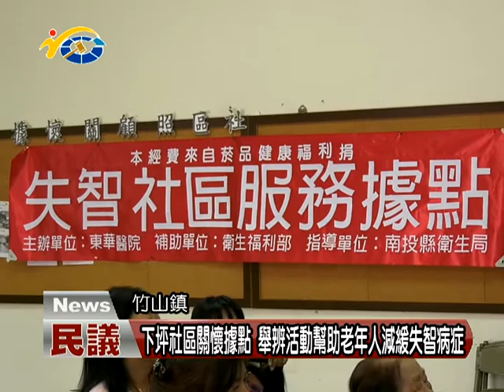下坪社區關懷據點 舉辦活動幫助老年人減緩失智病症 議員蔡宜助希望大家能多關心社區老人